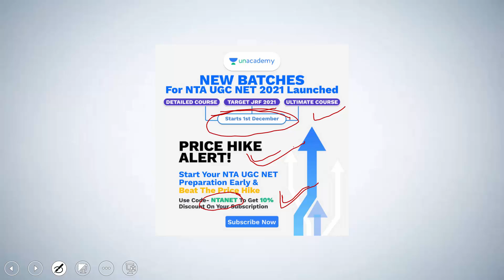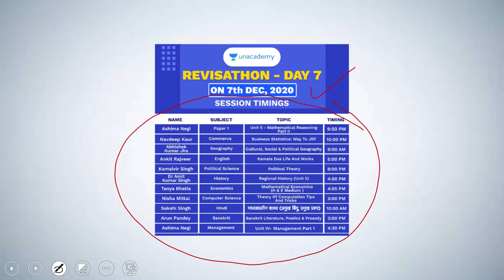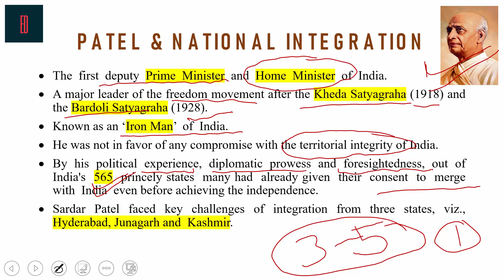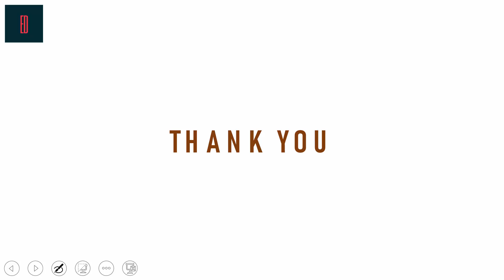Patel and National Integration I Challenges of Nation Building I Class 12th I Political Science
Hello Learners!
Team NTA UGC NET welcomes you all to Revisathon for all MH SET aspirants. This is a one-stop Revision and Practice camp conducted by India's Top NTA UGC NET faculties, Toppers & Mentors. These experienced individuals will help you prepare for the upcoming MH SET in December 2020. In this journey, we will have 150+ hours of live classes in a duration of 15 days. These classes will feature your favorite teachers who will offer guidance and let you through the best practice strategies and the most important topics. Share the Link, Choose your Special Classes, set Reminders & Let's Crack It!

This video is a new topic introduced in Class12th Political Science chapter "Challenges of Nation Building" Patel Nationalintegration a modern institution with modern needs.

Conceptualized BY: Sachin Bansal
Produced BY: LearnEd
Associate Partner: EduFlix